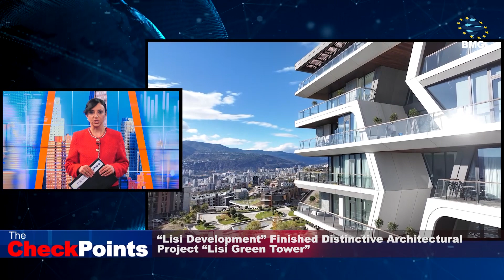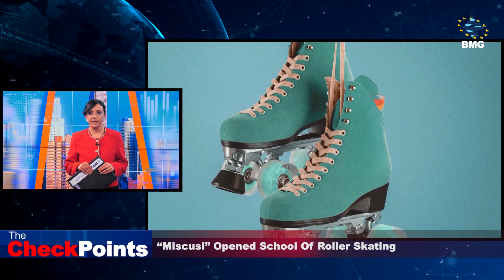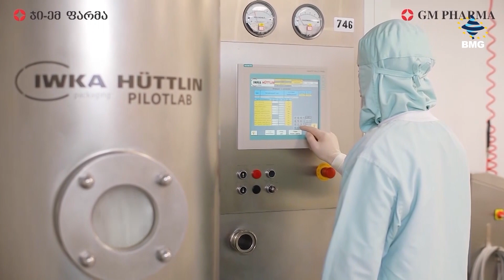Weekly Business News & Outlook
🔹“Lisi Development” Finished Distinctive Architectural Project “Lisi Green Tower”;
🔹“Autogallery” Brought “Zeekr” Brand Electric Car To Georgia;
🔹Customers’ Daily Number Decreased To 13,000 – “Galleria Tbilisi”;
🔹A 194-Room Hotel And Casino To Be Built The Historical Building Owned By Tamaz Gaiashvili;
🔹“Zezetsari” Plans To Enter The Shopping Mall;
🔹“Pizzeria Pazza” Is Operating A New Branch;
🔹The First Georgian Restaurant “Takara” Was Opened At Kutaisi International Airport;
🔹“Miscusi” Opened School Of Roller Skating;
🔹This Year, We Will Add At Least 2-3 Markets – “Alali”;

➡️Natia Taktakishvili - BMG Reporter;